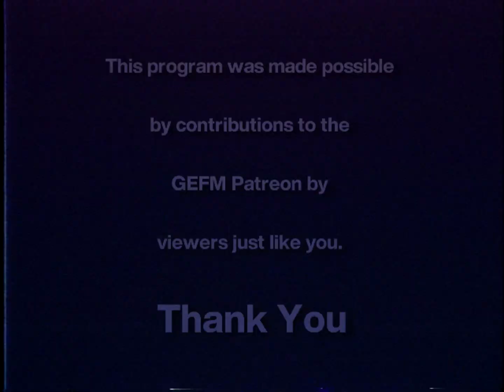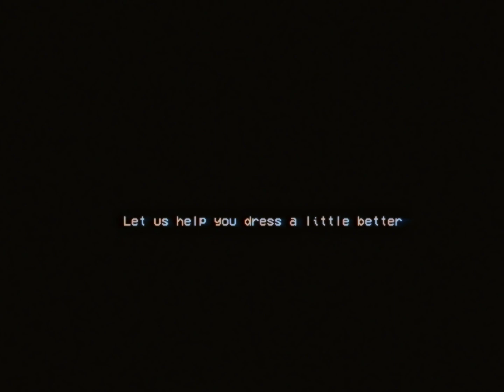The BEST PS3 Games You Should Emulate on Steam Deck (RPCS3 on Deck)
The PS3 has so many great games, they are even made better by being emulated on the Steam Deck. So today we are bringing you the best PS3 games to emulate on the Steam Deck.